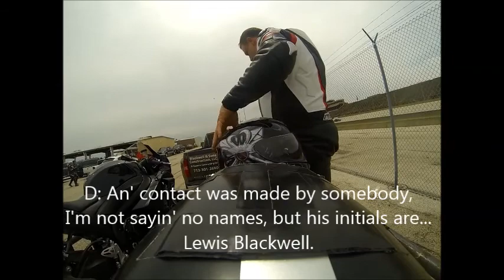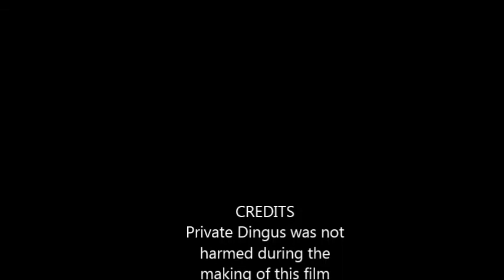Round 2 with Pvt Dingus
Just a bit of play time at Texas World Speed Way...

Coaching Private Dingus... what a guy!